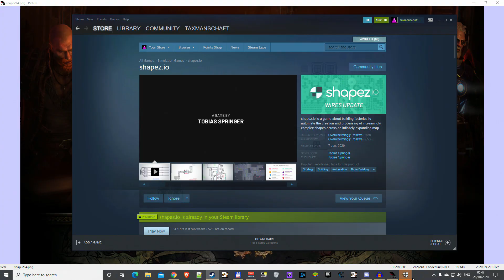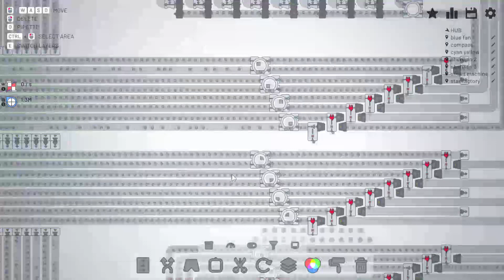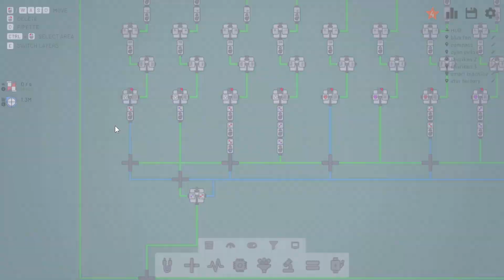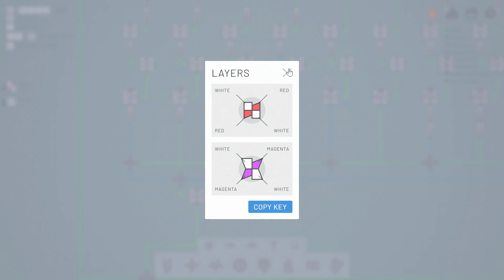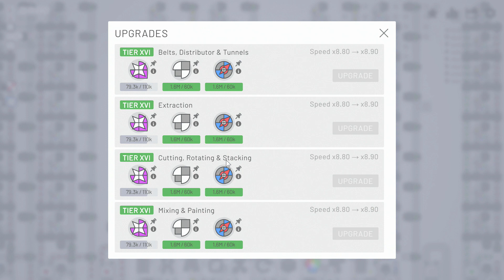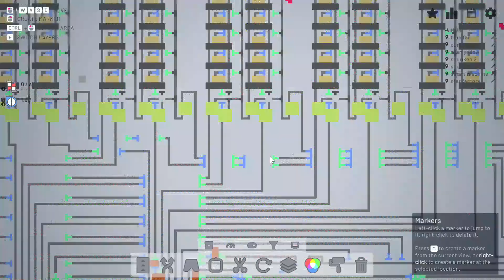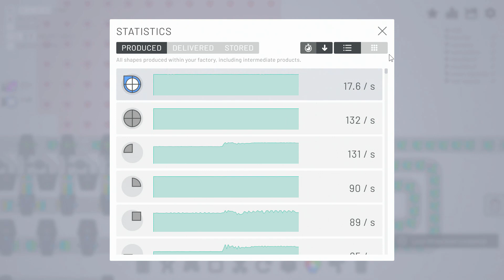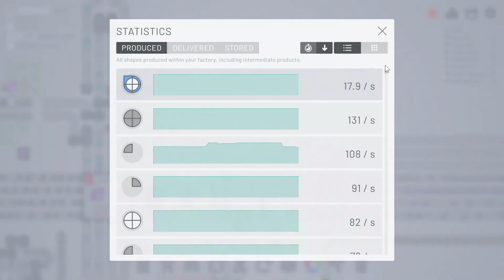shapez.io everything machine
Looking at the possibilities to program a shape controller

00:00 - intro
01:00 - shape source
10:00 - shape quadrant wiring
14:45 - stackers
18:20 - output belt
18:32 - colour mixing
19:55 - colour wiring
23:15 - mistake discovered
23:21 - quad painter explained
25:10 - upgrades
29:30 - next level, belt maintenance
30:58 - common wiring mishap
41:00 - next level